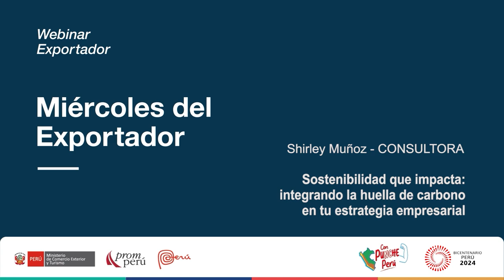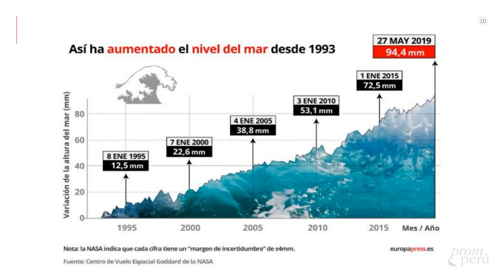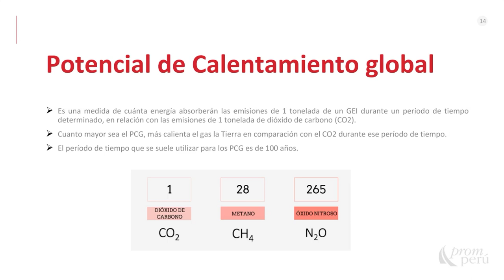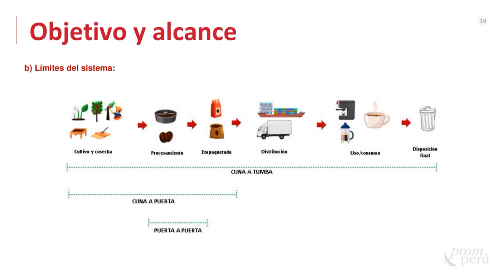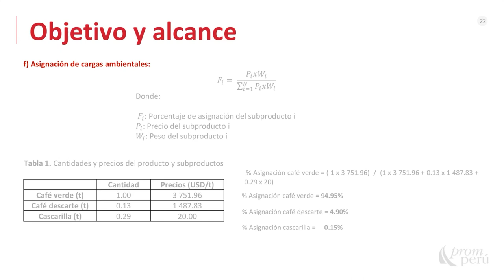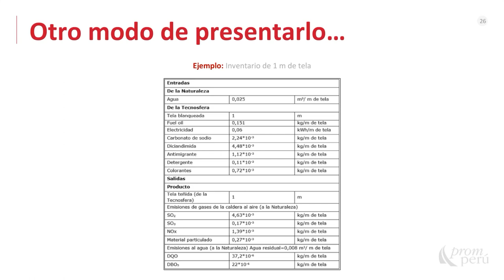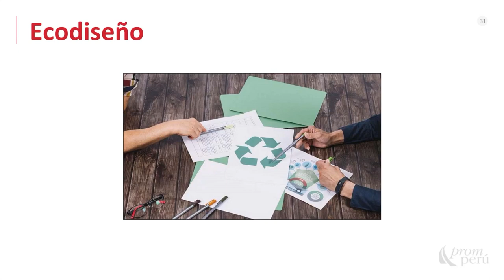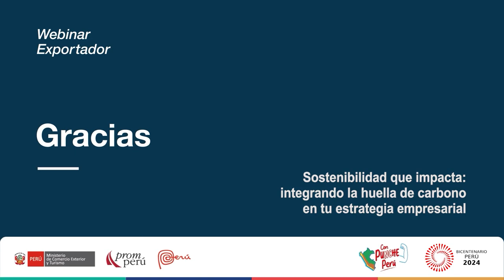Integrando la huella de carbono en tu estrategia empresarial - 06 marzo 2024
Ponencia Miércoles del Exportador. Muñoz Borja, Shirley. Encontrarás la presentación y video en el Repositorio PROMPERÚ